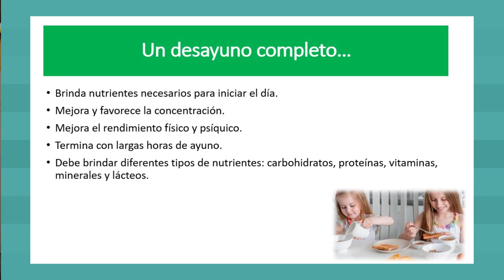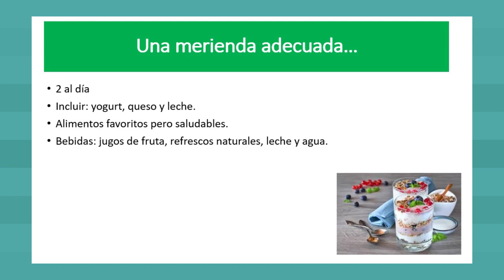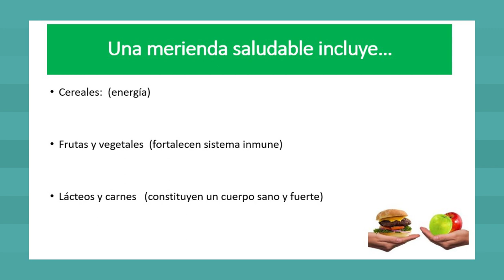Por tu salud: ¿qué debo comer en cada tiempo de comida?